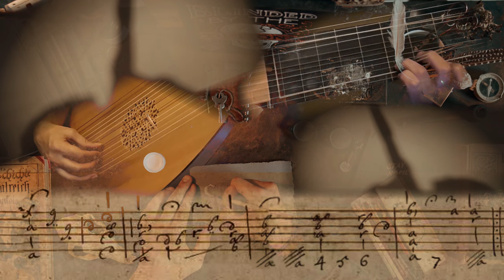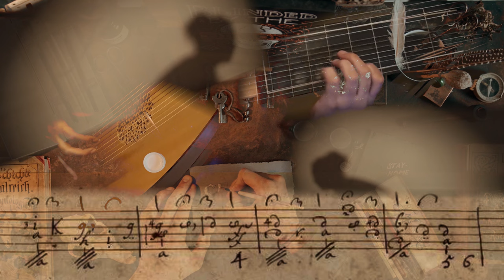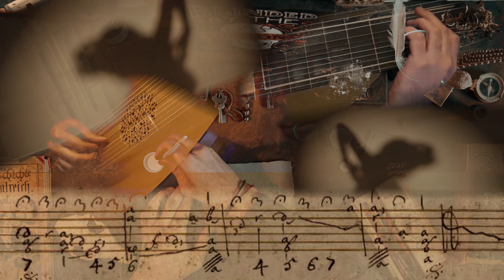théorbe de pièces: Reading of G minor Sarabande de Mr. de Viseé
This is the second Sarabande on page 380 of the Vaudry de Saizenay manuscript. It is part of 17 pieces listed in the key of G re sol mineur. Only two other “suites” in the theorbe part of the manuscript have more movements: G re sol majeur has 20, D la re mineur has 22. In this reading it is transposed to C minor because of the higher tuning of théorbe de pièces.